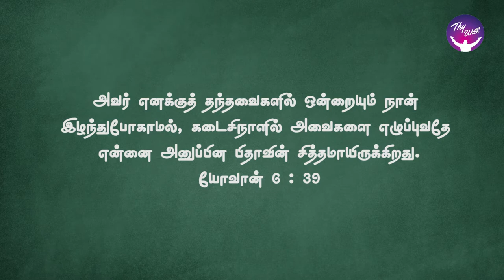God Morning Season 2 | I’m The Bread | RBU Shyam Kumar | Thywill TV